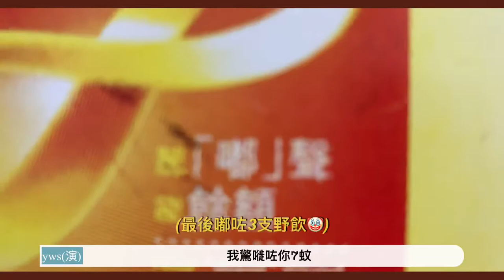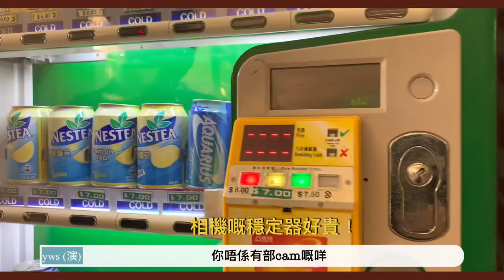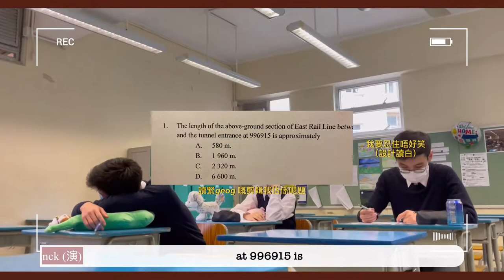2021 CCSC 中學生年宵 幕後 Vlog